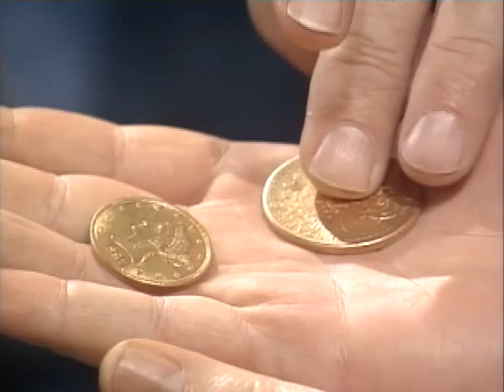Gold Trails and Ghost Towns - Klondike Kate Pt. 2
Klondike Kate (#712): The story of Klondike Kate, the most famous woman in the Yukon, also known as the Queen of Dawson.